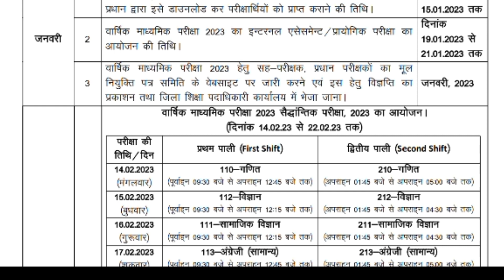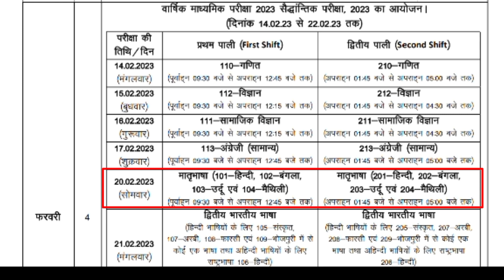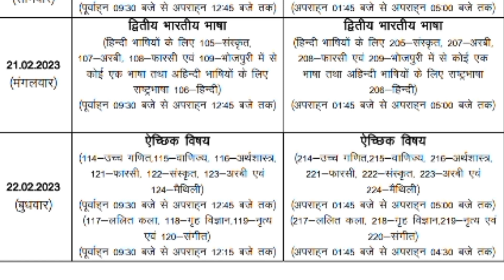बिहार बोर्ड मैट्रिक परीक्षा 2023 रूटीन || Bihar Board 10th & 12th Time Table 2023 जारी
BSEB 10th & 12th Time Table 2023 Out
Bihar Board BSEB 10th & 12th Time Table 2023 Out
bihar board matric exam time table 2023
bihar board exam 2023 date 10th